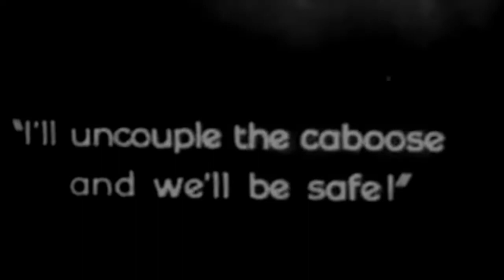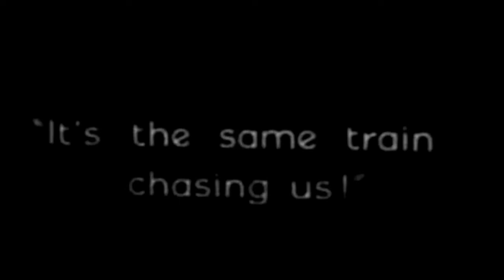Loco Moto | Joel David Palmer | Tuning the Air | Seattle Guitar Circle | Guitar Craft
Remember syncing Dark Side of the Moon with The Wizard of Oz? Yeah, kinda like that.

Solo electric guitar improvisation performed on 7 April 2011, preface to Tuning the Air concert, Fremont Abbey Arts Center, Seattle, WA, USA. All signal processing was "in the box".

Soundscape | Ambient | Atmospheric | Cinematic | Film Score

Video from "Chasing Choo Choos", a two-reel version of Monty Banks' 1927 silent comedy feature "Play Safe" Used under Public Domain Mark 1.0 license